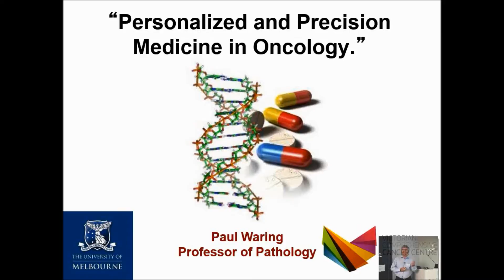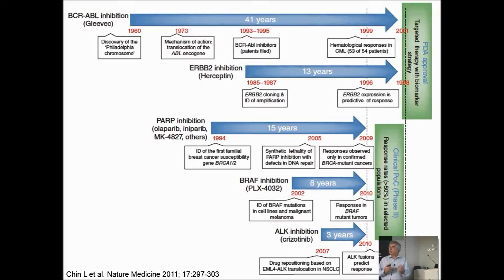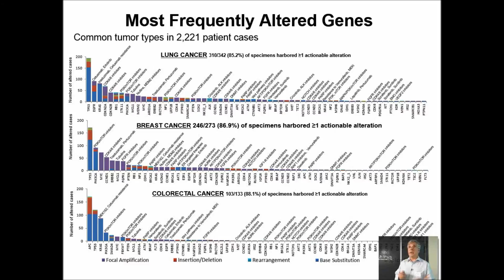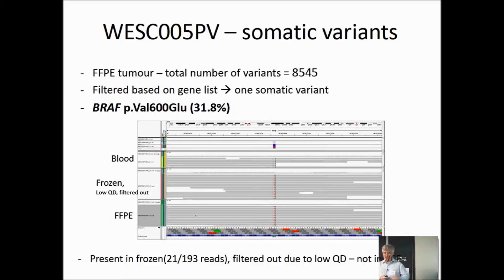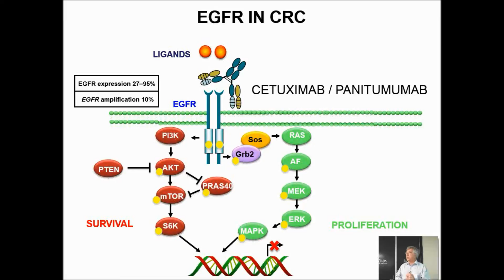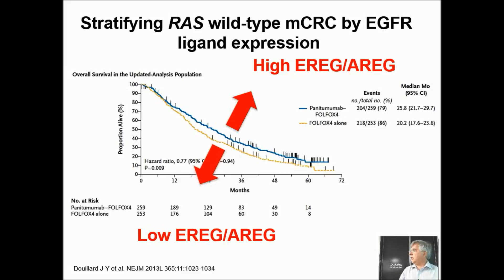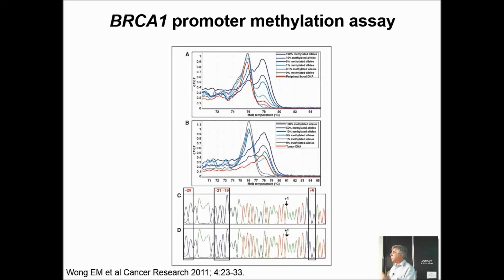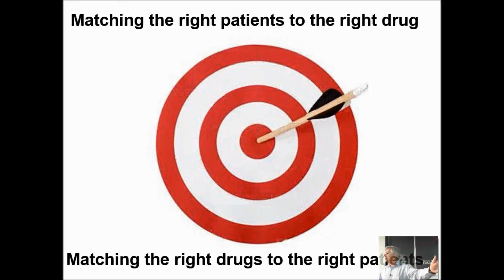Personalised and Precision Medicine in Oncology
by Professor Paul Waring

The terms Personalised Medicine and Precision Medicine are widely used, often interchangeably, but usually without clear definition or specific purpose.  Each term often means quite different things to different people, often depending upon their professional training and background. In this talk, I shall compare and contrast two different approaches to selecting cancer patients for on - label and off - label treatment with approved targeted therapies and screening patients for enrolment in clinical trials of target therapies.  I shall show how target prevalence affects the success of these two approaches and will describe how these two different approaches influence the design of clinical trials and the provision of molecular pathology and medical genomic diagnostic services. Both Personalised Medicine and Precision Medicine are promising new treatment paradigms but each presents considerable technological and organisational challenges. I shall illustrate some of these principles, highlight some of the challenges and emphasise the importance of academic -industry collaboration

using examples from my laboratory. These will include the development of next generation sequencing panels to detect homologous recombination deficiency in breast and ovarian cancer;  the use of a multi - protein immunohistochemistry assay and digital pathology to detect  EGFR ligand–dependent tumours, the development of methods to quantitate immune cell subsets in tumour samples to identify patients likely to be responsive to immunotherapies, and the development of a dual immunohistochemisty and in situ hybridisation assays to identify tumours likely to respond to cell cycle inhibitors.